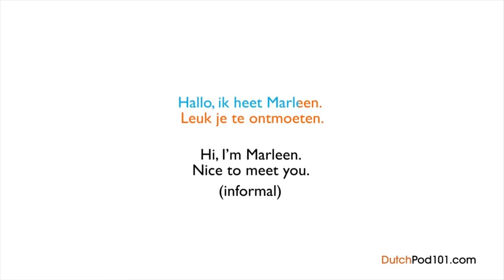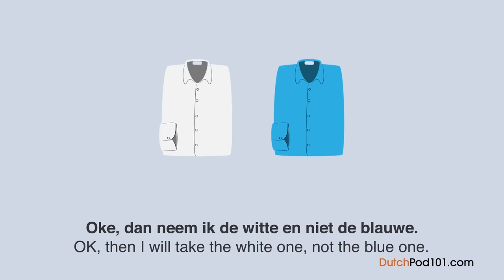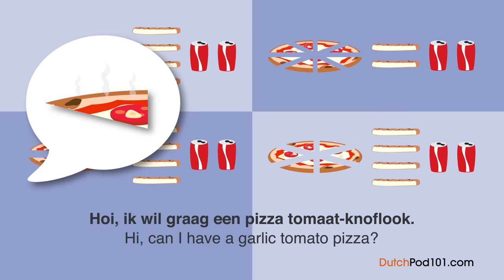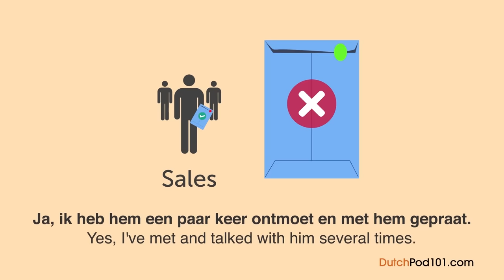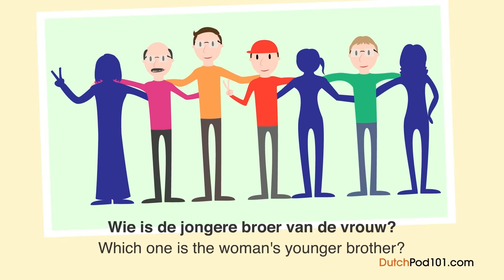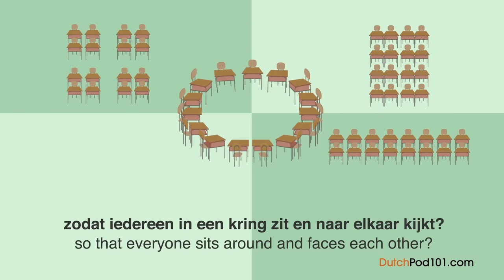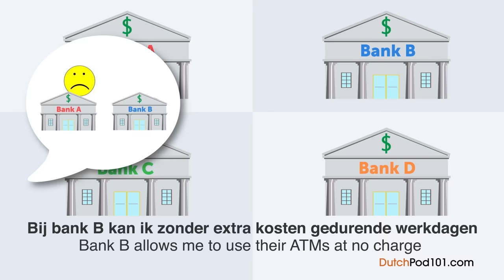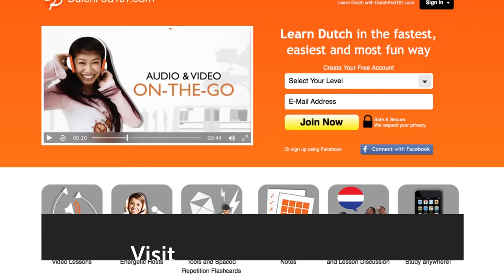Learn Dutch in 4 Hours - ALL the Dutch Basics You Need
If you want to study more, and get the best resources to learn in the most efficient way. ↓ More details below ↓

With this video compilation you'll be able to get started with the Dutch language and have conversations after only 4 hours!

You've decided to start learning Dutch, so let's build up your vocabulary! In this video, you'll learn some of the most important words and phrases in the Dutch language. If you want to start learning Dutch, this video is made for you. Our host expresses herself in simple Dutch, with subtitles. This video will challenge your listening comprehension skills and help you progress in your Dutch study.

Let us help you through this 4-hour Dutch basics compilation! This is the fastest, easiest way to pick up basic Dutch!